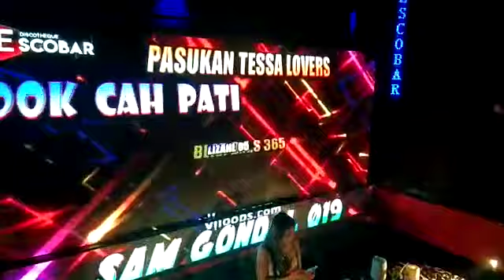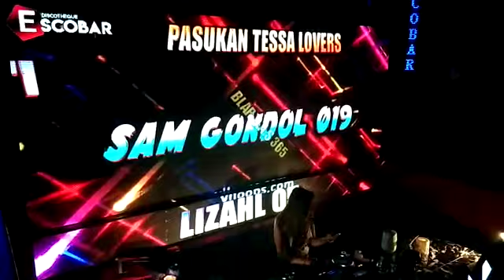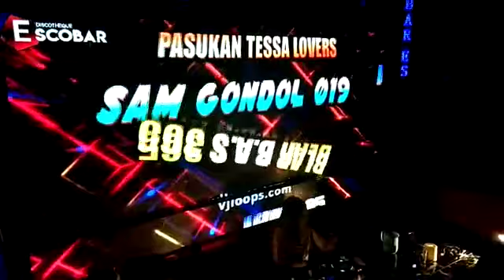Tessa Lovers at escobatnightclub surabaya